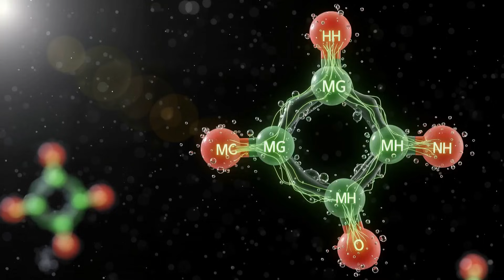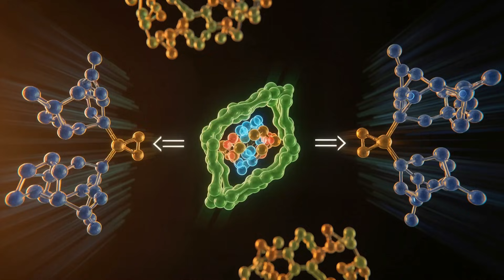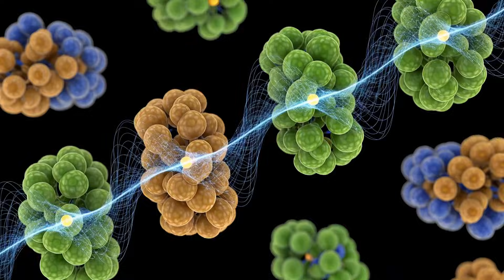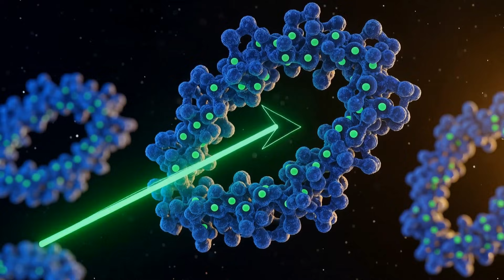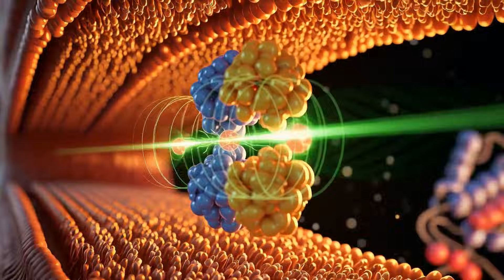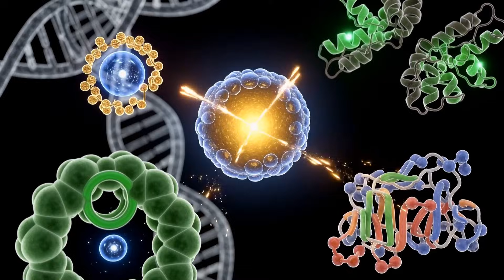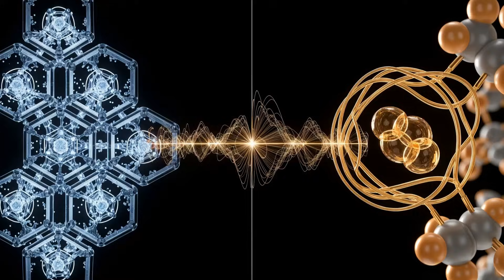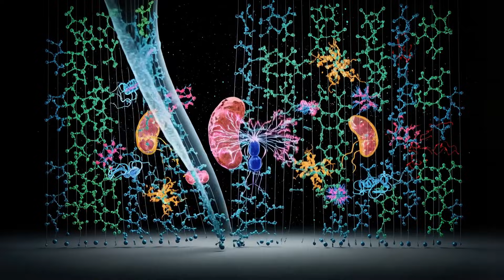Le secret quantique derrière chaque être vivant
Découvrez le plus grand secret de la vie : le corps est-il une machine quantique ? Nous explorons la cohérence quantique dans la photosynthèse, le tunneling quantique dans les enzymes et la magnétoréception aviaire afin de montrer comment les effets quantiques dans les systèmes biologiques alimentent l'existence. Des effets quantiques dans l'ADN à la vie en physique quantique, voir explication de biologie quantique et ses applications. Ceci est une plongée approfondie dans la science quantique de Jim Al-Khalili. Maîtrisez maintenant l'intrication quantique. Si votre cerveau fait une crise existentielle après avoir regardé ça, alors nous avons fait notre travail ! Mais avant de demander si vous vivez une superposition quantique, prenez un moment pour appuyer sur le bouton J'aime. La mécanique quantique de la vie est le mystère le plus fondamental qui soit, et en partageant cette vidéo, vous nous aidez à creuser un tunnel à travers le bruit et à partager la science avec le monde.

Cette vidéo fait partie de la série d'éducation STEM Superstar, créée pour rendre la science et la technologie simples et engageantes. Il est conçu pour les apprenants de tous âges — élèves, enseignants et esprits curieux.

Notre mission est de vous aider à comprendre les sujets fondamentaux des STEM grâce à des explications claires, des visuels simples et des exemples concrets.

Ce contenu est exempt de publicités, de commentaires et d'écrans de fin lorsqu'il est utilisé sur des plateformes éducatives supportées telles que Google Classroom et Edpuzzle.

Superstar STEM - votre chaîne YouTube de référence pour des contenus passionnants en sciences, technologie, ingénierie et mathématiques, où chaque vidéo donne vie aux STEM. Explorez l'univers, plongez dans l'éducation et l'apprentissage avec des explications captivantes sur les expériences, l'innovation, l'intelligence artificielle et les ordinateurs quantiques. Des découvertes scientifiques aux avancées révolutionnaires, chaque vidéo vous rapproche de la compréhension de concepts complexes des STEM de manière simple et ludique. Rejoignez-nous pour éveiller votre curiosité et approfondir votre compréhension de ces domaines passionnants !

👉 Pour des playlists DANS AUTRES LANGUES, veuillez visiter notre page de chaîne

👉 Pour d'autres playlists thématiques Veuillez visiter notre page de chaîne

➡️ Visitez notre chaîne Superstar STEM pour découvrir plus de playlists, y compris des vidéos disponibles dans d'autres langues. Il y a quelque chose d'excitant pour chaque esprit curieux !

SSS0129-LLLMULTI